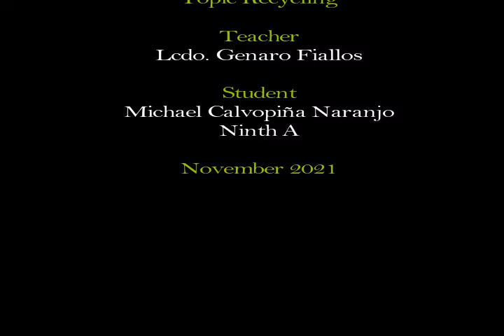English Exposition: Recycling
C.E.B. 24 DE MAYO
ENGLISH EXPOSITION
TOPYC ABOUT
RECYCLING
TEACHER
LIC. GENARO FIALLOS
STUDENT
MICHAEL CALVOPIÑA NARANJO
NINTH "A"

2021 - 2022